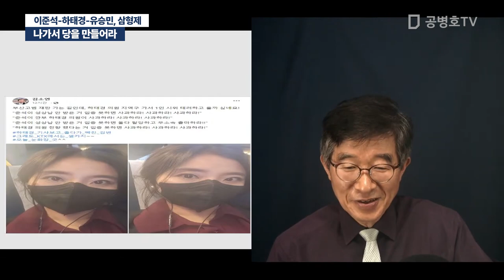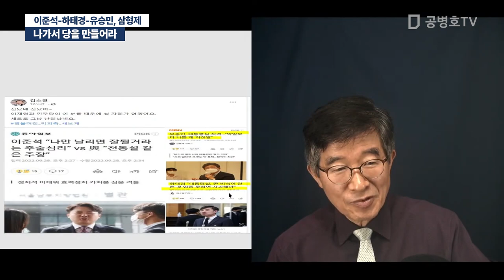나가서 당을 만들어라 / 이준석-하태경-유승민, 삼형제 [공병호TV]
Bitcoin : 3MTW849AkP2ftLeSK2teZHMmzLu7Z83s9U